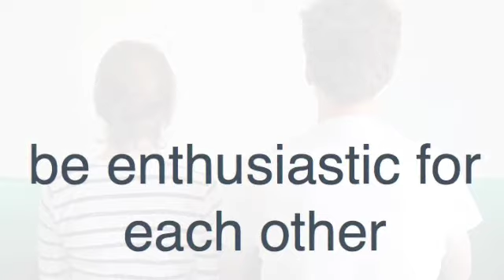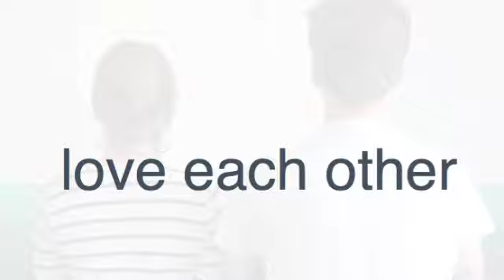Lilly & Tanner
wedding wisdom from uncle chris